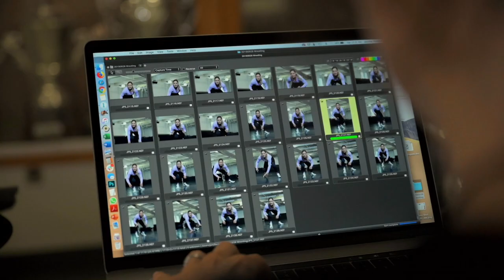Derrière l’objectif : une photo gagnante avec Jennifer Pottheiser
As a commercial/sports photographer, Jennifer Pottheiser meets the challenge of new sports and overcomes them with her ever-reliable D5. Its high ISO performance and AF with the 3D-tracking capabilities allows her to track athletes tenaciously and capture the pivotal moments in their career.